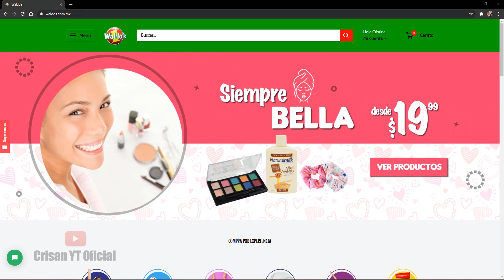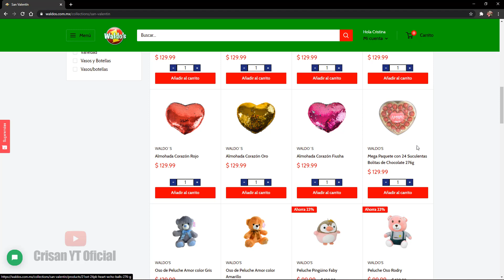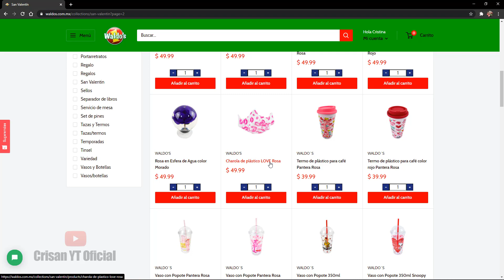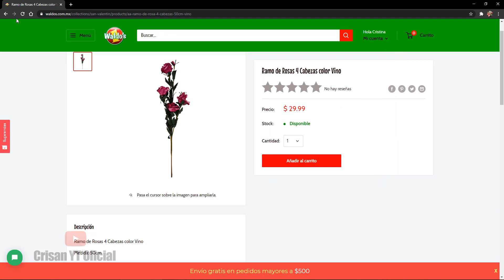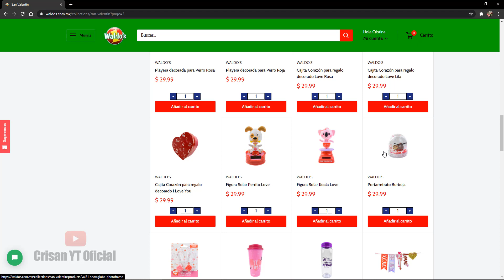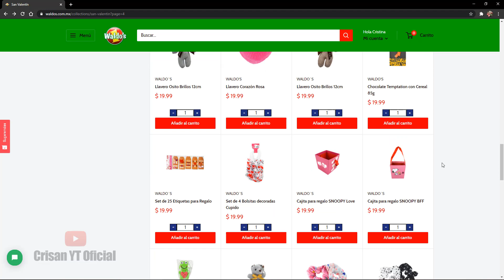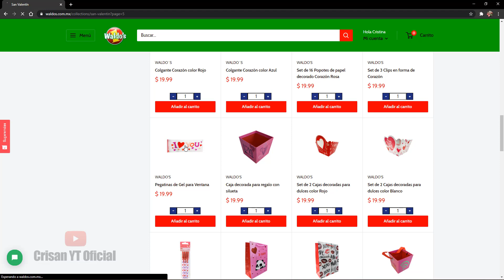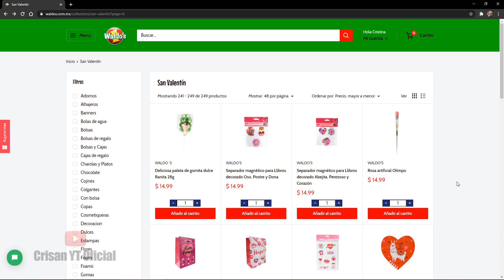♥️💋💌 Recorrido San Valentín por Waldo's 2021 | CazaOfertas WaldosEsMiSecreto | Crisan Oficial